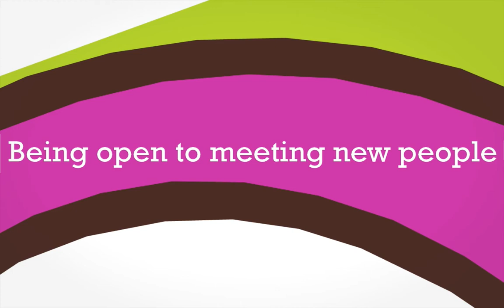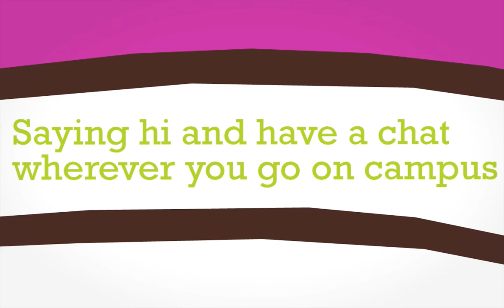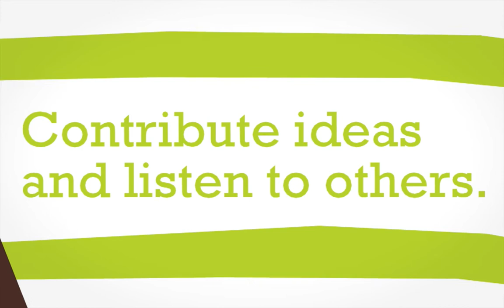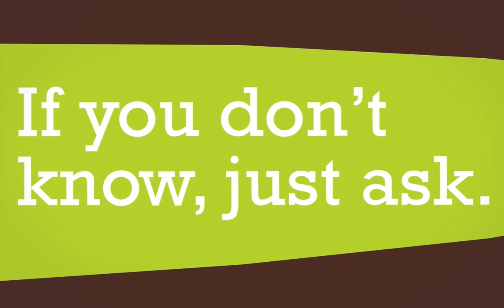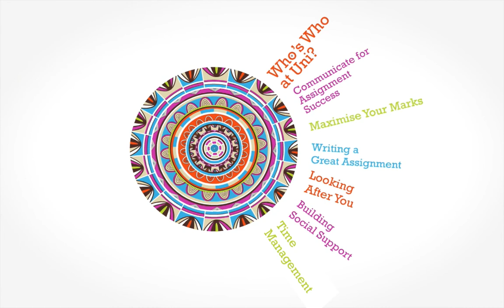Building Support Networks at Uni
Linking up with others will help you to achieve your goals at uni. At times of challenge, it's easier to stick with study when you're part of a network. Here are some quick tips.